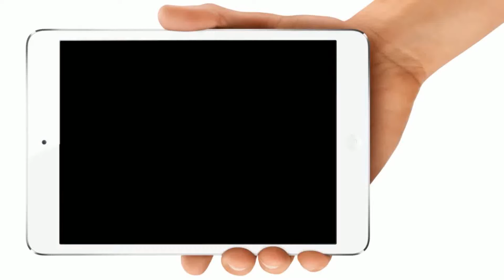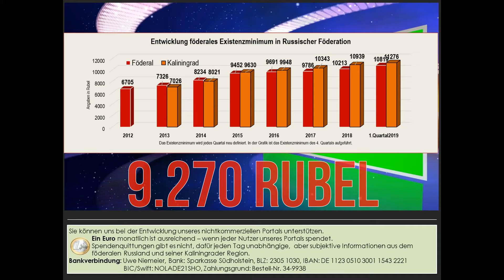Das Leben wird wohl wieder teurer in Kaliningrad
Ein untrügliches Zeichen, dass das Leben in Kaliningrad wieder teurer wird, ist, wenn durch die Kaliningrader Gebietsregierung beschlossen wird, das monatliche Existenzminimum zu korrigieren und anzuheben.

Uwe Niemeier
Bank: Sparkasse Südholstein
BLZ: 23051030
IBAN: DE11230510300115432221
BIC/Swift: NOLADE21SHO
Zahlungsgrund: Kaliningrad-Domizil-Infokanal